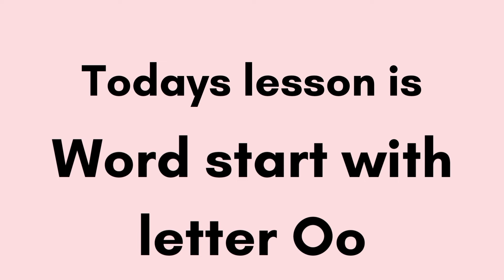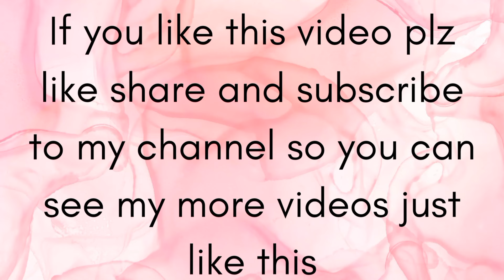Words That Start with O | Words That Start with Letter O for Kids - Kids Educational Videos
Discover the fascinating world of words beginning with the letter "O" in this engaging educational video for kids! Join Manahil Fatima on a fun-filled journey through a colorful array of vocabulary words perfect for young learners. From "ocean" to "octopus," children will expand their vocabulary while having a blast. Let's explore the captivating sounds and meanings of words that start with the letter O together! Whether you're a parent, teacher, or a curious kid, this video is packed with exciting content to enhance your word skills. Get ready for an entertaining and educational adventure with Kiddopedia!